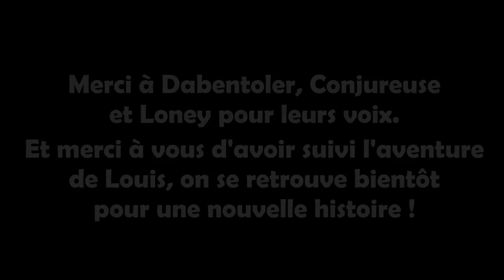☾ Louis | Full machinima - Sims 4 ☽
✦ I N S T A N T G A M I N G